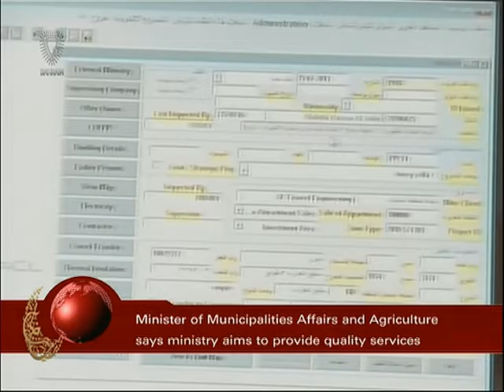Bahrain English News Bulletins 19-07-2013